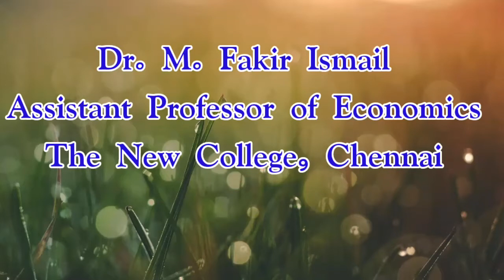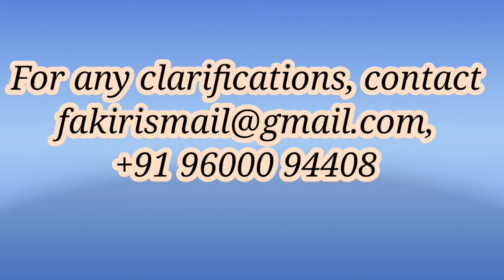Course selection Criteria -II (after +2)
Guidance, Counseling, Education)